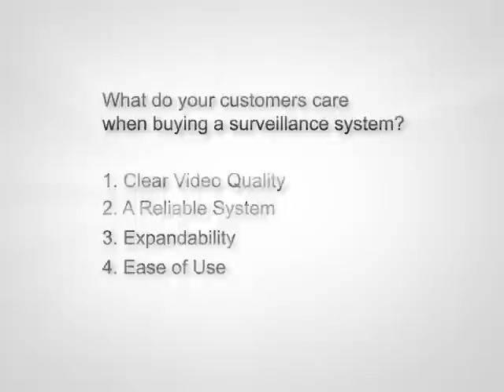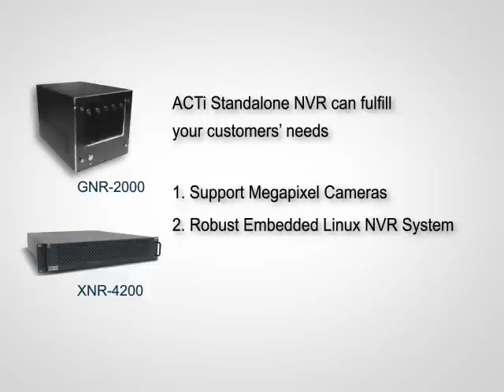GNR-3000 and XNR-4200 Product introduction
This video is a quick overview of our GNR-3000 and XNR-4200 as part of ACTi' Unified solution product offering